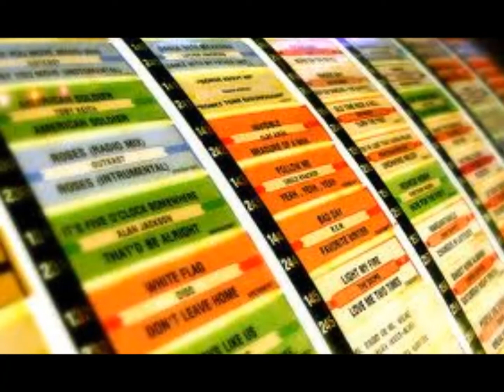Anna --- Arthur Alexander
Arthur Alexander joins The Jukebox with his hit song today